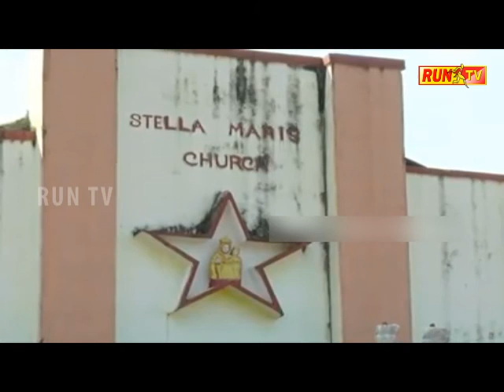Run Tv News 27 08 17